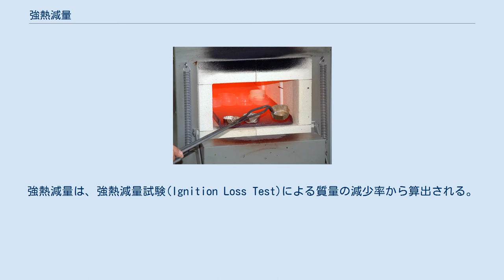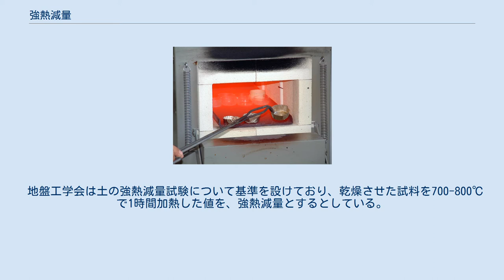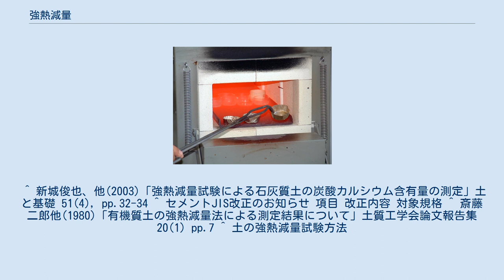強熱減量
マッフル炉 強熱減量（きょうねつげんりょう、Ignition Loss、IL、ig.loss）は、分析化学において、土壌や鉱物中に含まれる揮発性物質（主に有機物）の質量を指す。
強熱減量は、強熱減量試験(Ignition Loss Test)による質量の減少率から算出される。
強熱減量試験は、マッフル炉などによって試料を高温で加熱することによって行われる。
 強熱減量は、乾燥試料を高温で加熱し、加熱前後の質量比を算出することで求められる。
たとえば土壌中の炭酸カルシウムは、高温で加熱することにより二酸化炭素として揮発するため、強熱減量から炭酸カルシウム含有量を測定することができる。
 強熱減量を測定する目的は試料によって異なり、たとえば土壌中の有機物量の測定や、セメントの不純物混入量の推定、フライアッシュの不燃性汚染物質の混入量測定などがあげられる。
またセメントなど、JIS規格によって強熱減量の上限が定められているものもある。
 また、水質の指標となる浮遊物質量のうち、プランクトンなどの有機物を含む揮発性浮遊物質(Volatile suspended solids、VSS)の含有率も、強熱減量として算出することができる。
 強熱減量試験は、電気マッフル炉などによって試料を加熱することで行うが、加熱温度や加熱時間、酸素量によって強熱減量が変動することが知られている。
 地盤工学会は土の強熱減量試験について基準を設けており、乾燥させた試料を700-800℃で1時間加熱した値を、強熱減量とするとしている。
セメントの場合は、900-1000℃程度で加熱する。
 ^ 新城俊也、他(2003)「強熱減量試験による石灰質土の炭酸カルシウム含有量の測定」土と基礎 51(4), pp.32-34 ^ セメントJIS改正のお知らせ 項目 改正内容 対象規格 ^ 斎藤二郎他(1980)「有機質土の強熱減量法による測定結果について」土質工学会論文報告集 20(1) pp.7 ^ 土の強熱減量試験方法